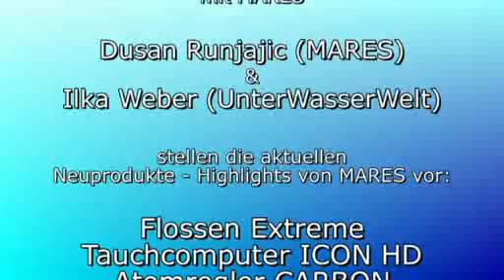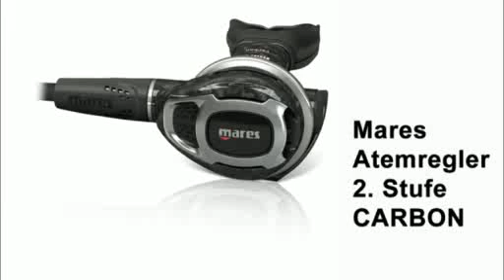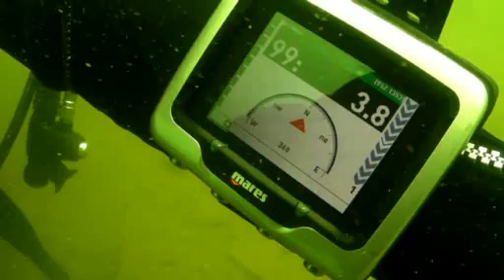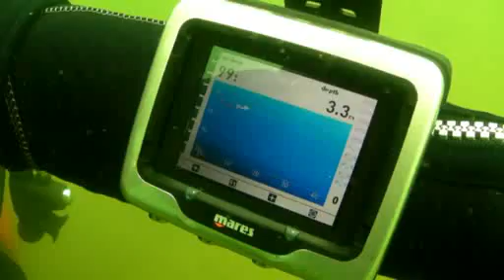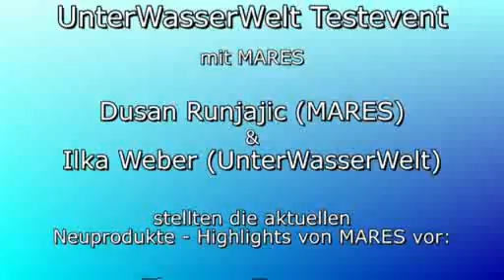Mares Neuprodukte vorgestellt mit Dusan Runjajic / MARES für UnterWasserWelt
Dusan Runjajic (Mares) und Ilka Weber (Magazin UnterWasserWelt) stellen die Highend - Neuprodukkte von Mares vor: Flossen Extreme, Computer ICON HD, Atemregler Carbon.